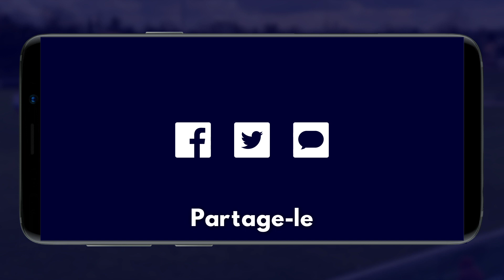Vidéo tuto Rematch foot